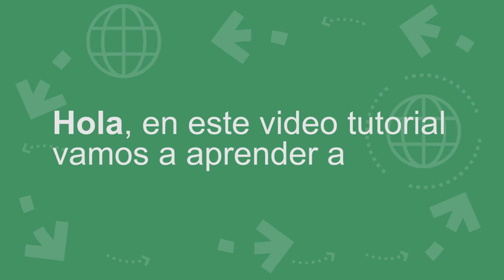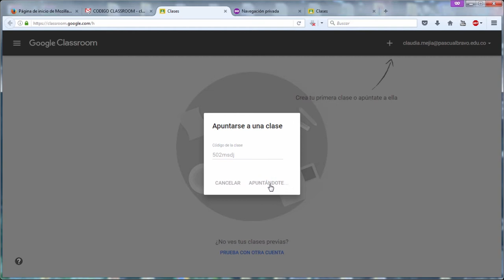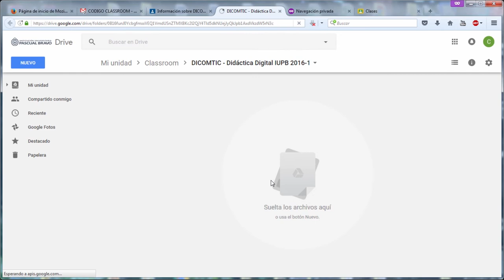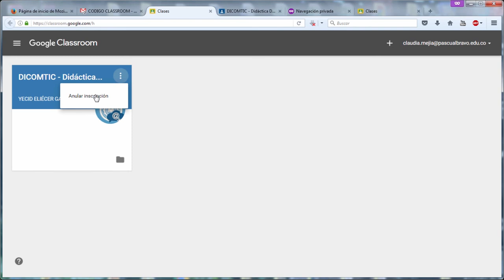Tutorial: Cómo apuntarnos, y estudiar, en una clase en google classroom?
Classroom es el Sistema de Gestión del Aprendizaje que Google pone a disposición de todos los usuarios de I.U. pascual bravo en su correo electrónico institucional.  En esta plataforma se hacen un trabajo colaborativo, se realizan y visualizan actividades.

Classroom es un paquete gratuito de herramientas de productividad que incluye correo electrónico, documentos y almacenamiento. El diseño de Classroom es producto de la colaboración con profesores y su objetivo es ayudarles a ahorrar tiempo, mantener organizadas las clases y mejorar la comunicación con los alumnos.

Coordinador

Pedagogos

Soporte Tecnológico

Desarrollo Multimedial

Medellín Colombia
2017